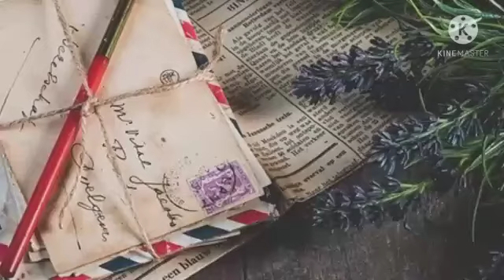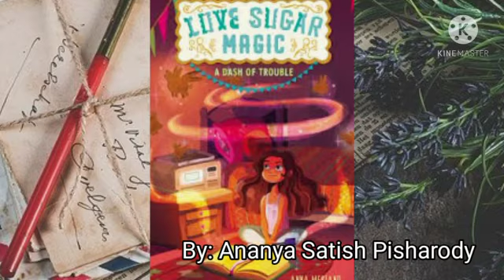Book Review By Ananya Pisharody